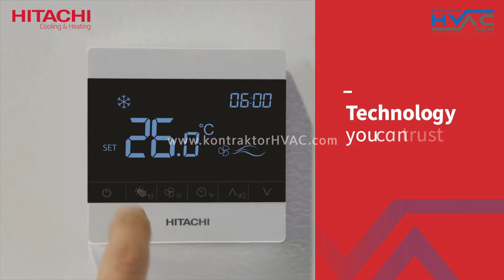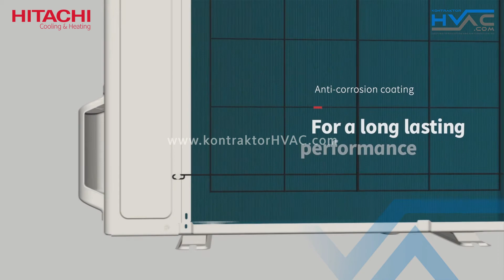TEKNOLOGI TERBARU HITACHI AIR CONDITIONING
Teknologi terbaru Hitachi air conditioning yang dapat memberi kenyamanan untuk anda.

Jika anda ingin bekerja sama dengan kami , silahkan hubungi kami di :
MMI Jakarta Gudang Semanan Jl. Daan Mogot KM 18, Pergudangan Semanan Megah Blok A No. 5, Kalideres, Jakarta Barat,
MEDAN Jl. Mandor Simpang Krakatau No.28, Medan Timur,
BANDA ACEH Jl. Prof. dr. Moh Hasan No.88, Batoh, Banda Aceh (sebelah Bank Mustaqim)
No Telepon / No WA 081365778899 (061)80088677